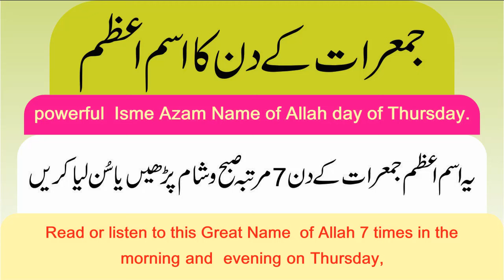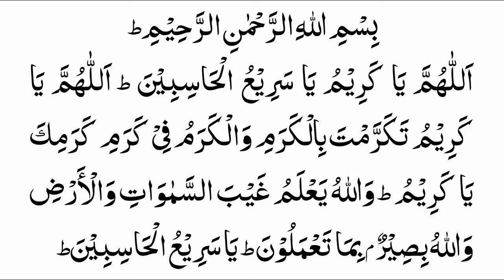Isme Azam powerful Isme Azam Name of Allah day of Thursday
Asslam Alikum, you. Which videos do you enjoy watching the most? How often do they like to watch my channel?
Isme Azam powerful  Isme Azam Name of Allah
What is the power of Isme Azam?
How do I know my isme azam?
Which name of Allah is Isme Azam?
What is isme azam dua?
What is  the most powerful ism e azam
1-Channel Video Objectives
2-review my channel videos
3-Channel Video Content Interdiction
Islamic events.